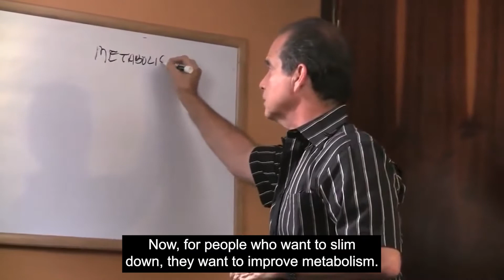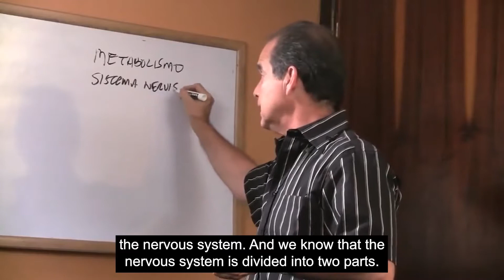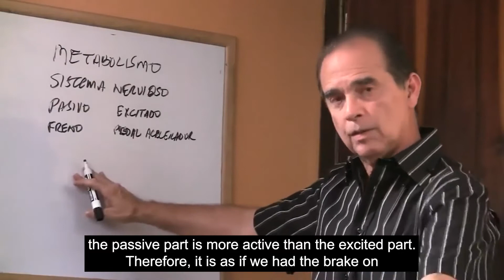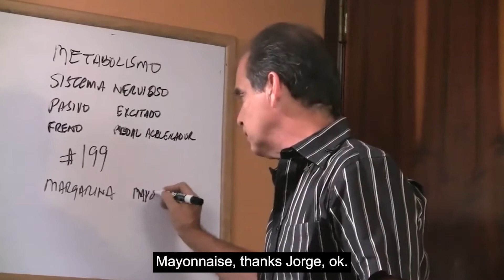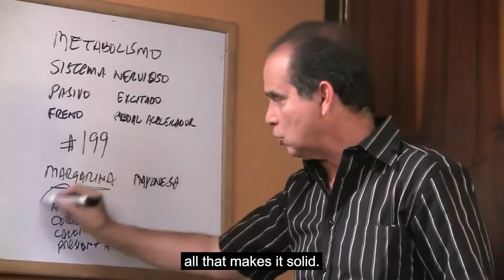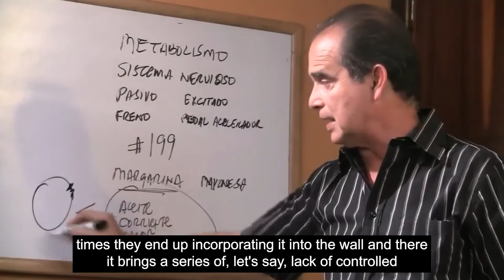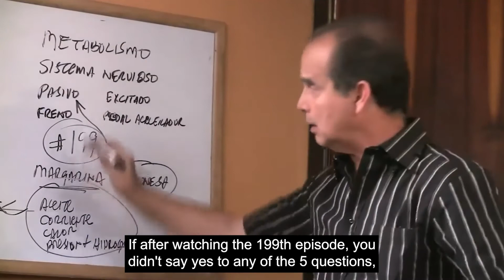#463 Mayonnaise, margarine and fats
In this episode Frank explains what are the disadvantages of regular consumption of mayonnaise, margarine and other fats.